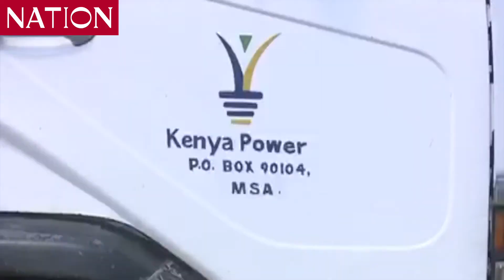KPLC Says Going Solar in Kenya Is Cheaper Than Electricity & The Way To Go!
Solar For Families in Kenya,
Solar For Mom in Kenya,
Solar For Dad in Kenya,
Solar For Parents in Kenya,
Solar For Schools in Kenya,
Solar For Clinics in Kenya,
Solar For Boreholes in Kenya,
Solar For Apartments in Kenya,
Solar For 1 Bedroom house in Kenya,
Solar For 2 Bedroom house in Kenya,
Solar For 3 Bedroom house in Kenya,
Solar For 4 Bedroom house in Kenya,
Solar For 5 Bedroom house in Kenya,
Solar For 6 Bedroom house in Kenya,
Solar For 7 Bedroom house in Kenya,
Solar For Communities in Kenya,
Solar Projects in Kenya,
Fund Solar Projects in Kenya,
Fund Solar Installation in Kenya,
Payment Plan for Solar in Kenya,